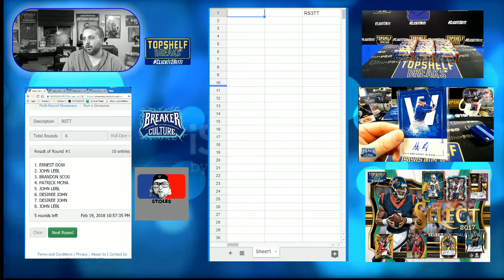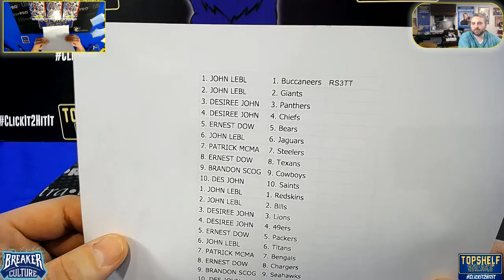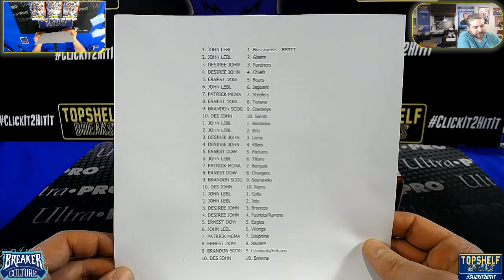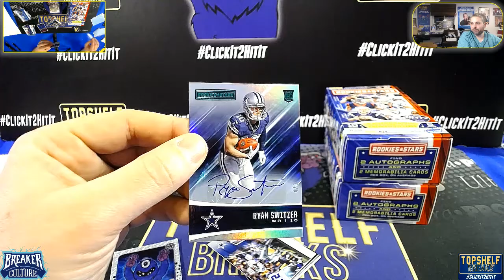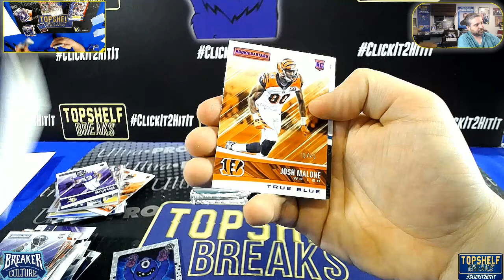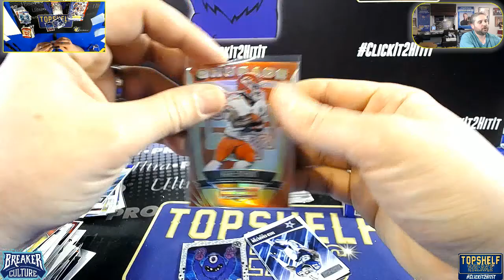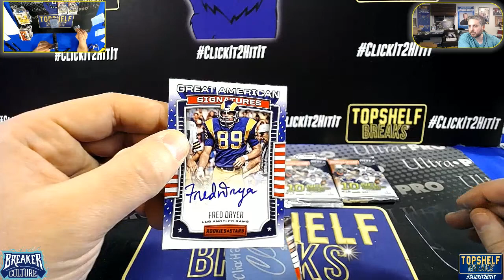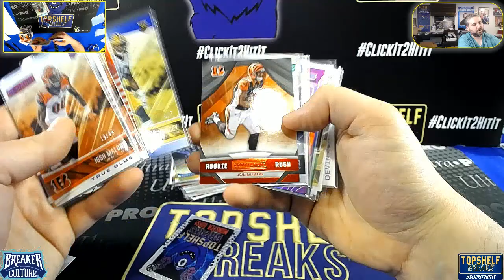2017 ROOKIES AND STARS TRIPLE BOX TRIPLE TEAM TIERED BREAK